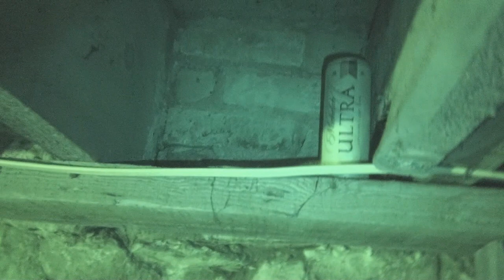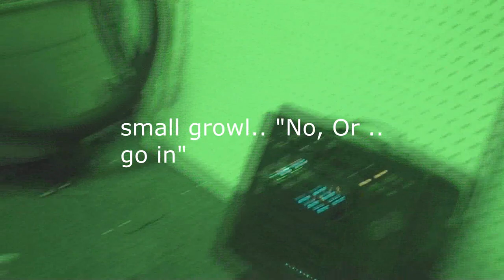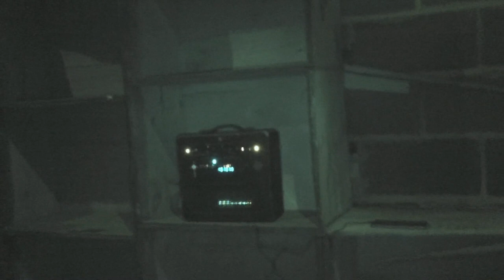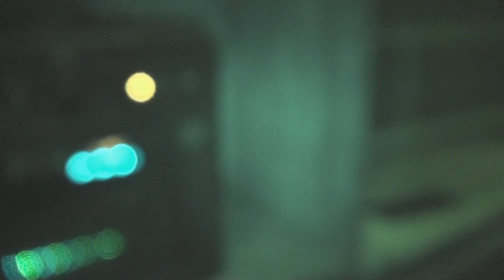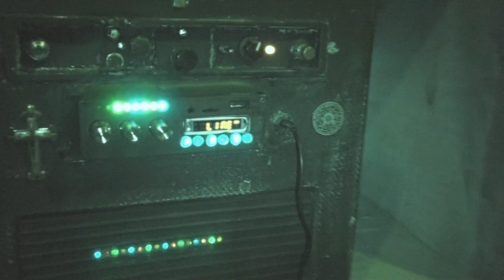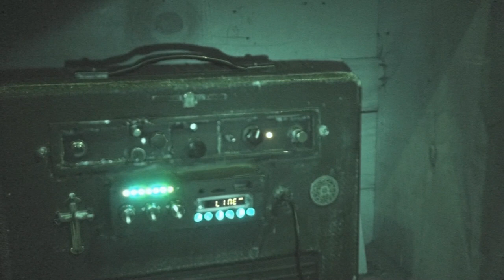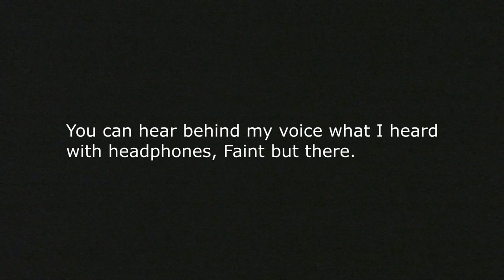14 east Bank Street Property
Liza has purchased the building she rented and acquired 2 more floors and tons of investigating space.

To say these spaces are a little haunted is an understatement.  This is just a walk-thru to see what is going on and to put her at ease a little as she had a hard time in here so far.  This place has been many things in the past but just recently it was a downtown browsery for years. It had many things that were used in it and now they are gone.

 This could have an impact on what is going on now among other things. We will be exploring all rooms and floors in this bug 1800's building!